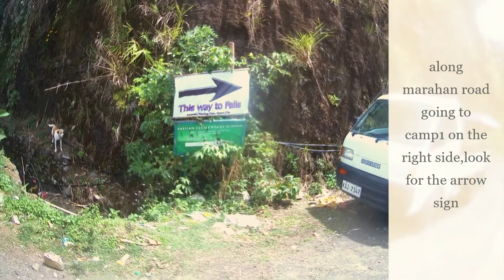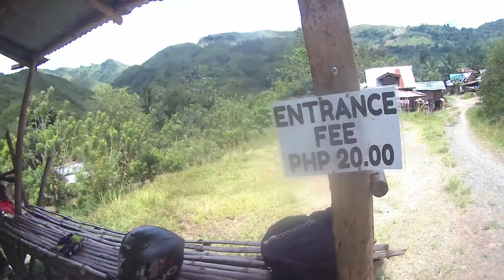HONDA PCX 150 | MANTUBAG FALLS | MOTODOY | ROAD & TREKKING ADVENTURE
Mantubag Falls of Marahan, Davao City

Located at Sitio Maluan, Marilog District

A quick visit to the hidden gem of Marilog and experience the community of Maluan hospitality.